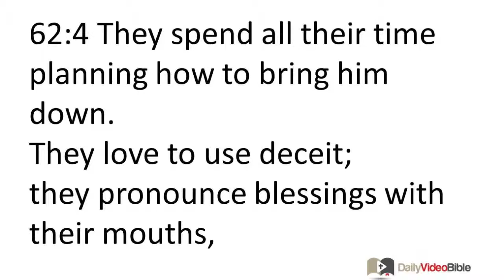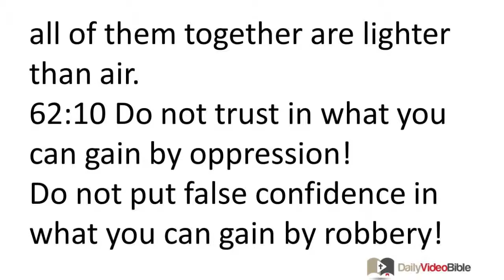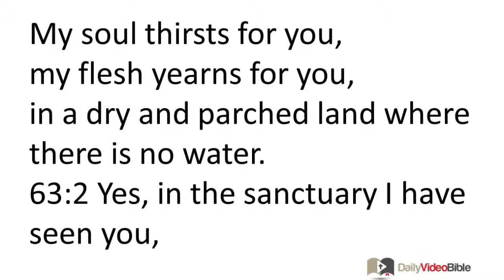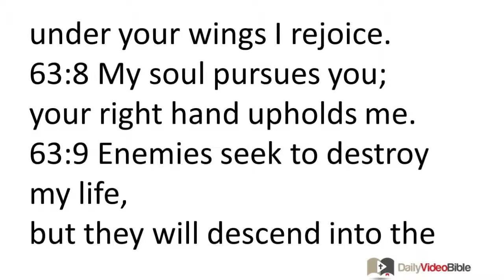June 14 Psalms 62 and 63 Old Testament for the Daily Video Bible DVB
For the music director, Jeduthun; a psalm of David.
62:1 For God alone I patiently wait;
he is the one who delivers me.
62:2 He alone is my protector and deliverer.
He is my refuge; I will not be upended.
62:3 How long will you threaten a man?
All of you are murderers,
as dangerous as a leaning wall or an unstable fence.
62:4 They spend all their time planning how to bring him down.
They love to use deceit;
they pronounce blessings with their mouths,
but inwardly they utter curses. (Selah)
62:5 Patiently wait for God alone, my soul!
For he is the one who gives me confidence.
62:6 He alone is my protector and deliverer.
62:7 God delivers me and exalts me;
God is my strong protector and my shelter.
62:8 Trust in him at all times, you people!
Pour out your hearts before him!
God is our shelter! (Selah)
62:9 Men are nothing but a mere breath;
human beings are unreliable.
When they are weighed in the scales,
all of them together are lighter than air.
62:10 Do not trust in what you can gain by oppression!
Do not put false confidence in what you can gain by robbery!
If wealth increases, do not become attached to it!
62:11 God has declared one principle;
two principles I have heard:
God is strong,
62:12 and you, O Lord, demonstrate loyal love.
For you repay men for what they do.
Psalm 63
A psalm of David, written when he was in the Judean wilderness.
63:1 O God, you are my God! I long for you!
my flesh yearns for you,
in a dry and parched land where there is no water.
63:2 Yes, in the sanctuary I have seen you,
and witnessed your power and splendor.
63:3 Because experiencing your loyal love is better than life itself,
my lips will praise you.
63:4 For this reason I will praise you while I live;
in your name I will lift up my hands.
63:5 As if with choice meat you satisfy my soul.
My mouth joyfully praises you,
63:6 whenever I remember you on my bed,
and think about you during the nighttime hours.
63:7 For you are my deliverer;
under your wings I rejoice.
63:8 My soul pursues you;
your right hand upholds me.
63:9 Enemies seek to destroy my life,
but they will descend into the depths of the earth.
63:10 Each one will be handed over to the sword;
their corpses will be eaten by jackals.
63:11 But the king will rejoice in God;
everyone who takes oaths in his name will boast,
for the mouths of those who speak lies will be shut up.